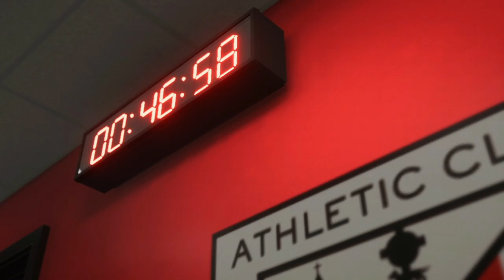EA SPORTS FC 24 MODO CARRERA BARÇA: en Laliga contra el Athletic de Bilbao #91 | EL QUINTO JUGON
- Discord de los Quintos jugones (Entra con respeto hacia todos los participantes)